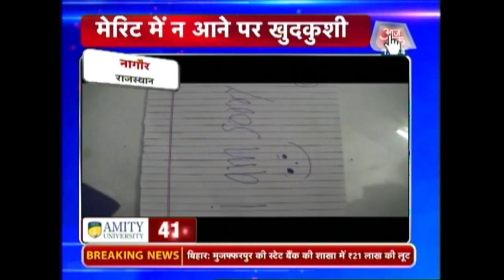Non Stop 100: ISIS Shafi Armar Still Alive And Recruiting In India And More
Watch the top stories in just one roundup. Also on the show-
Sadhvi Pragya to break her fast unto death after Kumbh snan
Sikh preacher Ranjit Singh Dhadrianwale shot at in Ludhiana
NDMC lawyer's murder: Delhi hotelier, 5 others arrested
Sex racket busted in Madhya Pradesh
Nirankari Baba Hardev Singh last rites
Haryana Home Secy shunted out after stir panel report
UGC's directive to universities to chant 'om' on Yoga Day draws flak
Fresh Interpol notice against Masood Azhar
Two militants killed in encounters in Kupwara
Pune Super Giants Wins Against Delhi Daredevils
RCB to take on Kings XI Punjab and more